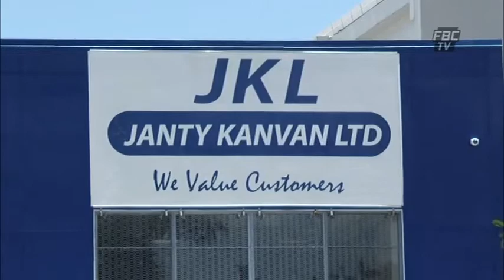FBC NEWS Break Samachar Darshaan 23 01 17